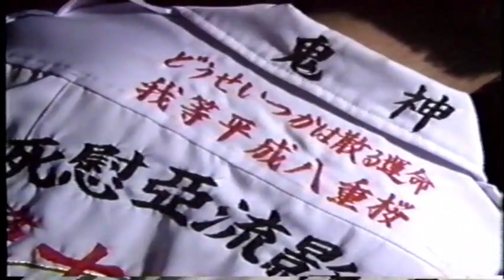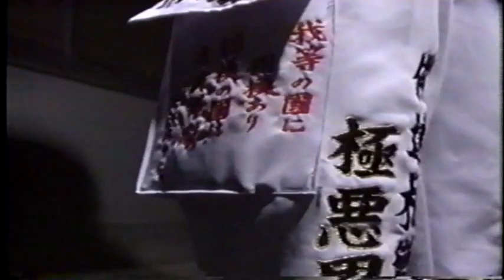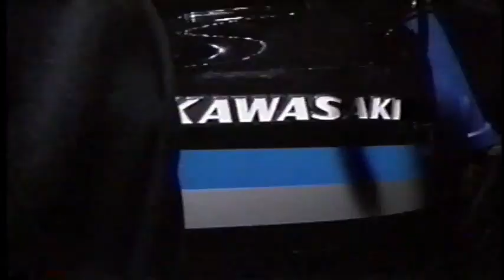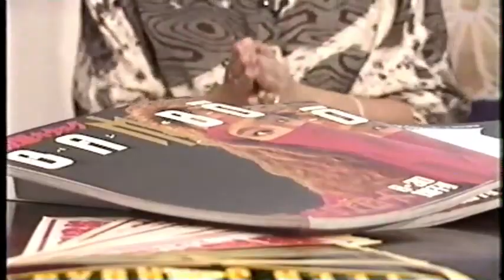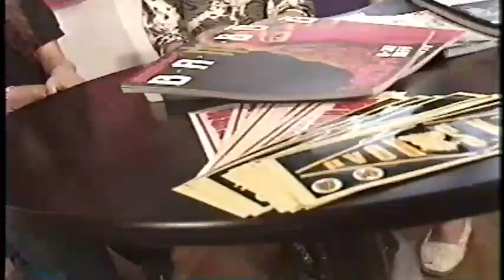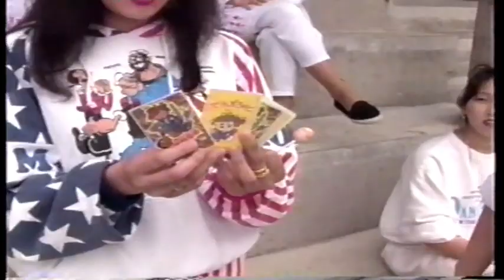ティーンズロード No.6 中編(2/3)【９０年代の暴走族】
カッ翔びエンジェルビデオ ティーンズロード No.6 中編(2/3)

0:03 滋賀 夜魅姫
7:12 相模 スペクター
13:03 スタジオトーク

14:28 スペシャル企画 ヤンキードッヂボール大会 in 金沢 【赫夜姫 vs 魔麗夜】
24:30 スタジオトーク